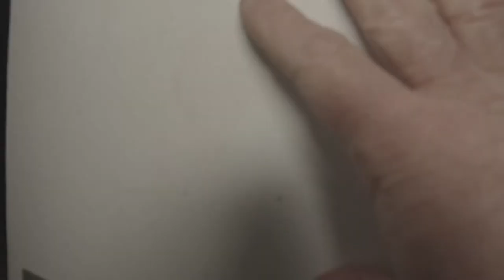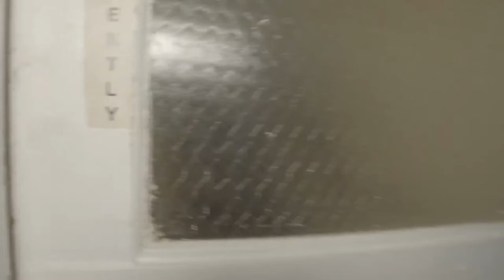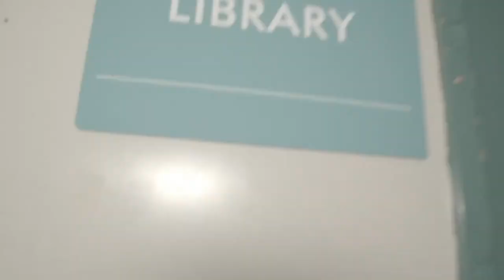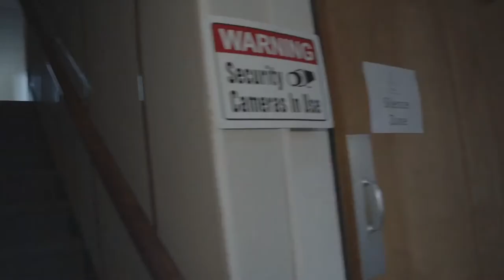CoDwell Site Visit Video Tour - Long Version - 1/?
This video takes you through our recent site visit to the property we're trying to buy outside Portland, OR, as the home for the 100-150 person intentional community we want to build. We'll be posting more condensed highlight videos soon, but if you want the full tour then this is the place to start. The first four buildings of the tour are shown here, the ones we plan to make use of immediately on project launch.